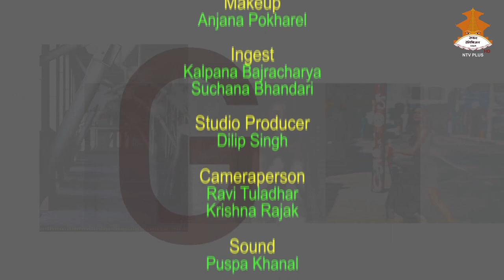MS Nepal International 2023 - Sita Subedi | The Glam Show By Rojika Pokharel | 2080-09-11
THE GLAM SHOW' is a cheerful celebrity talk show hosted by former Miss Teen Rojika Pokharel. Weekly broadcasting television shows invite different celebrities for an honest conversation where they talk about their glamorous life, a heartwarming tale of failure & success, and many more. You don't want to miss a fun segment 'Too Glam To Give A Damn' where the guests answer their fan questions. Through 'The Glam Show' you get to know your favorite celebrities' lives even better. Tune into Nepal Television Plus to watch the glam talk every Wednesday, 8 pm to
8:30 pm.